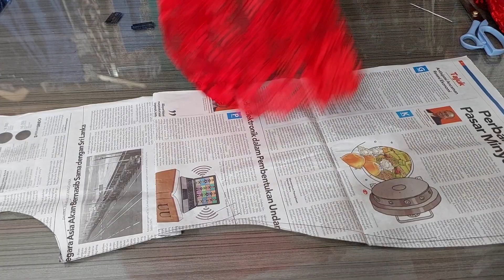ROMBAK TOTAL KEBYA KARTINI MENJADI KEBAYA KUTU BARU🥵@puttrabusana